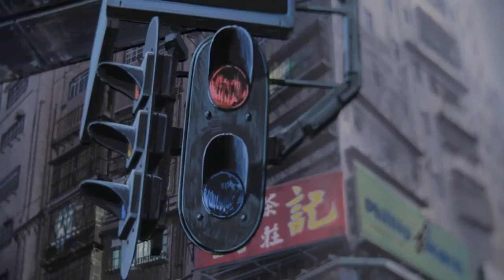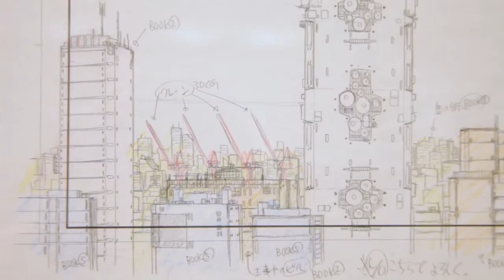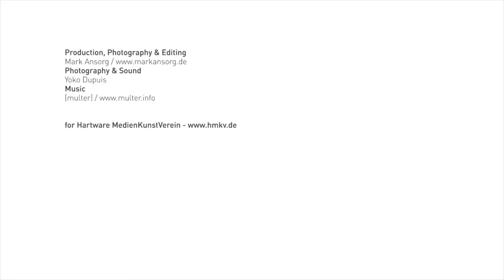HMKV - Proto Anime Cut - Spaces and Visions in Japanese animation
EXHIBITION

09 July - 09 October 2011
HMKV at Dortmunder U - Centre for Art and Creativity
Leonie-Reygers-Terasse, 44137 Dortmund, Germany

The exhibition Proto Anime Cut presents original drawings of the most important directors and illustrators of Japanese animated films.

The action-packed hero stories and the visionary science fiction of Japanese Anime are set in impressive worlds that are constructed in painstaking detail. Looking at the creative processes, the filmmakers appear as architectural dreamers who operate with virtuosity at the borders of credibility, fiction and utopia. The exhibition focuses on the development of these arenas of action and narrative scenarios. Numerous background paintings, storyboards, drafts, sources of inspiration and film excerpts provide insight into the working methods of the most successful animation artists of the last two decades. Proto Anime Cut presents them for the first time in Europe.

A project by Les Jardins des Pilotes (Berlin) in cooperation with 2dk (Tokyo) Curated by Stefan Riekeles (Les Jardins des Pilotes, Berlin) and David d'Heilly (2dk, Tokyo) Co-produced by Obra Social CajaMadrid (Madrid)

Videoproduction of "Proto Anime Cut - Spaces and Visions in Japanese animation": Mark Ansorg, Photography: Mark Ansorg and Yoko Dupuis, Music: [multer] "Mondsofa"